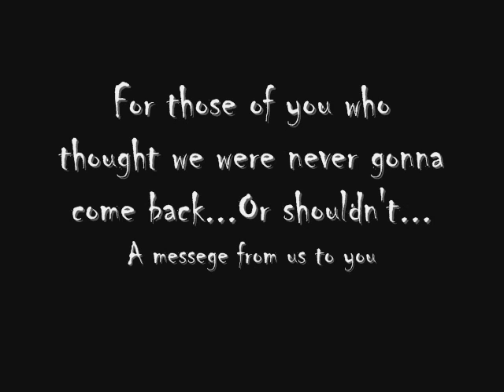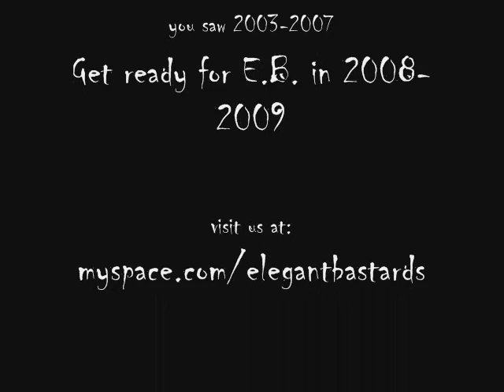ELEGANT BASTARDS: She likes punk rock PV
Our first PV, made by me. it's a sort of time line slide show from 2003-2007 to promote our new cd : THE BASTARD YEARS 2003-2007. also includes some of our friends & fans come visit us @ bastards